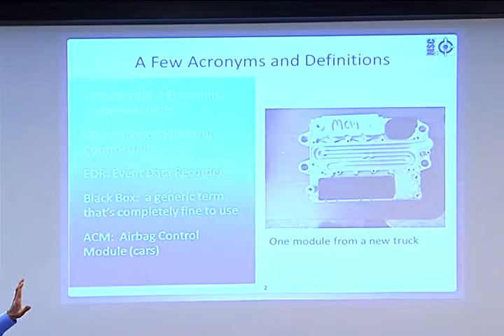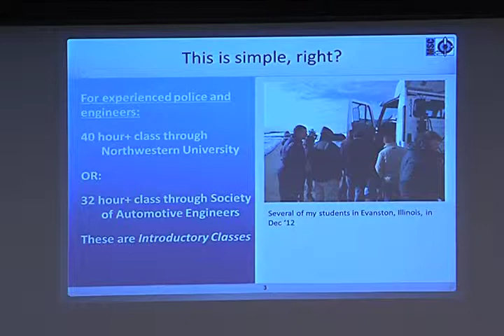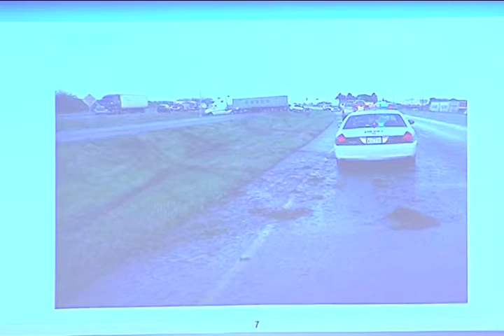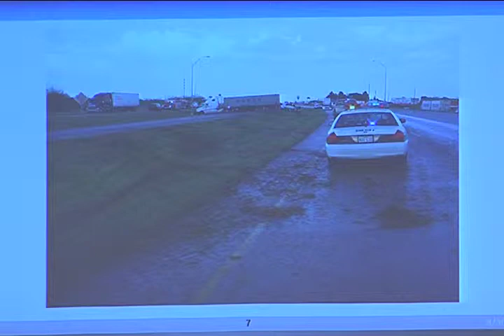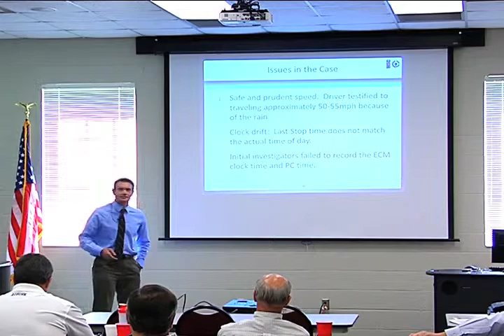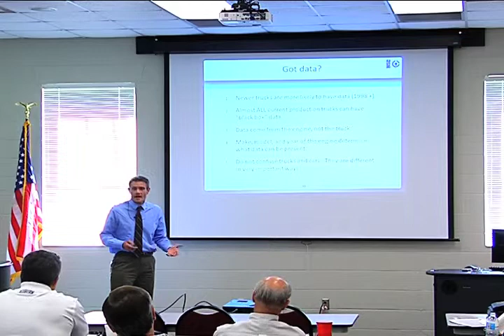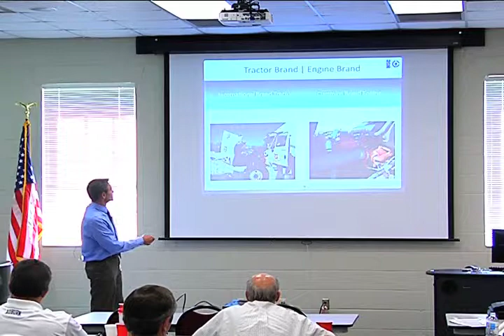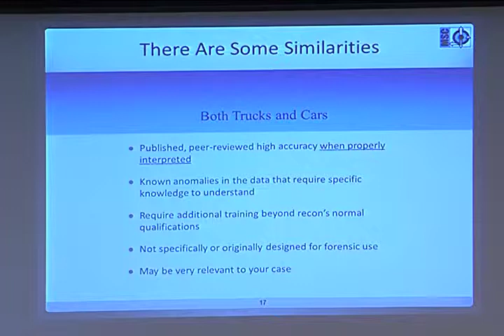William Messerschmidt - Auto Accidents & Event Data Recorders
3:00 pm - 3:30 pm - Principal Technical Analyst Bill Messerschmidt of Messerschmidt Safety Consultants in Birmingham, Alabama has over thirteen (13) years of experience in mishap investigation and analysis and crash reconstruction and will lecture regarding the role of the accident reconstruction expert in the trial preparation of an automobile wreck case. Bill began his career investigating vehicle crashes and mishaps as a police officer in Auburn, Alabama. In 2003, he began work as a consultant in accident investigation and reconstruction. In 2006, he founded Messerschmidt Safety Consultants with the purpose of applying scientific principles to mishap prevention and forensic accident investigations. Bill, an Auburn University alumnus, has investigated and reconstructed crashes in Alabama, Mississippi, Tennessee, Georgia, and across the United States from New York City, New York, to Los Angeles, California and has taken part in the investigation and reconstruction of hundreds of vehicle crashes and traffic accidents. He is widely recognized as one of the nation's top experts in the forensic analysis of data from Event Data Recorders (EDR) in heavy trucks and Commercial Motor Vehicles. He developed and co-teaches How to Interpret Commercial Vehicle Event Data Recorders (EDRs) through the University of Tulsa, and he has been an invited speaker across the United States on the subject of "Black Box" or EDR data.